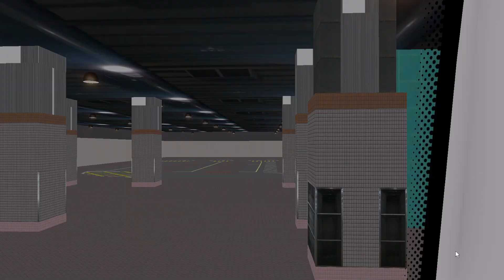新地圖測試 Omsi2 KMB UH4001 89D 烏溪沙站-￼藍田站 ￼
Thx For all Makers

本影片不會表達個人立場,針對某車

本影片版權歸屬於George Ng,未經本人同意抄襲或者其他使用本影片,違規者必究